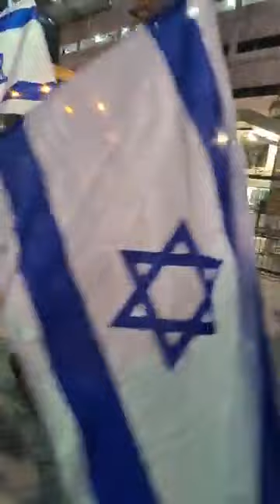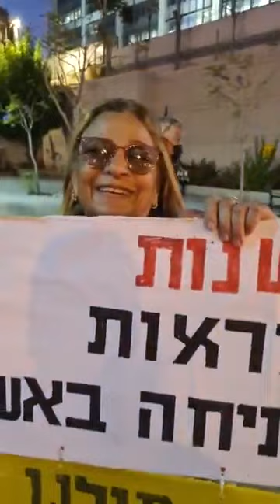צעדת האמהות השנייה יוצאת לדרך - 03.10.2021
צעדת האמהות השנייה יוצאת לדרך